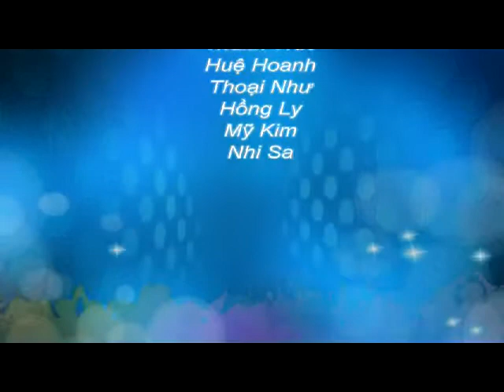Cùng đăng ký du học Úc rinh ngay học bổng mới nhất trong năm 2014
Du hoc uc,hoc bongdu hoc uc,dieu kien du hoc uc,hoc bong du hoc uc 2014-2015 ,du hoc uc vua hoc vua lam,du hoc uc 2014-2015,hoc phi du hoc uc,di du hoc uc,tu van du hoc uc,chi phi du hoc uc,du hoc uc 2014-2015,hoi thao du hoc uc,thu tuc du hoc uc,du hoc uc mien phi,du hoc uc gia re,du hoc uc can bao nhieu tien,visa du hoc uc,visa du hoc uc  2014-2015